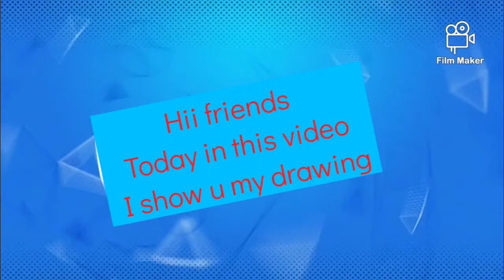# My new drawing video #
In this video I show u my skech drawing which I have learned from the Farjana drawing academy I like the farjana's drawings #